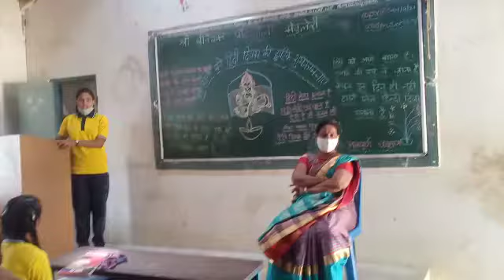हिंदी दिवस समारोह-2021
◆ ಅರ್ಜಿಯನ್ನು ಡೌನ್ಲೋಡ್ ಮಾಡಿಕೊಳ್ಳಲು ಇಲ್ಲಿ ಕ್ಲಿಕ್ ಮಾಡಿರಿ.

*ಕಸ್ತೂರಿ ಸಿರಿಗನ್ನಡ ವೇದಿಕೆ (ರಿ), ಬೆಳಗಾವಿ ಇಂದ 'ಶಾರದಾ ಪುರಸ್ಕಾರ', 'ರಾಷ್ಟ್ರಭಾಷಾ ಪುರಸ್ಕಾರ' ರಾಷ್ಟ್ರ ಪ್ರಶಸ್ತಿಗಳಿಗೆ ಆಹ್ವಾನ*

ಬೆಳಗಾವಿ- ಆಗಸ್ಟ್, ಬೆಳಗಾವಿಯಲ್ಲಿ ಕಳೆದ ನಾಲ್ಕು ವರ್ಷಗಳಿಂದ ನಿರಂತರವಾಗಿ ಕಲೆ, ಸಾಹಿತ್ಯ, ಸಂಗೀತ, ಸಂಸ್ಕೃತಿ, ಚಿತ್ರಕಲೆ, ವೈದ್ಯಕೀಯ, ಕನ್ನಡ ನಾಡು-ನುಡಿ, ಇತಿಹಾಸ, ಪರಂಪರೆಗಳನ್ನು ವೈಭವೀಕರಿಸುವ ನಿಟ್ಟಿನಲ್ಲಿ  ಕ್ರಿಯಾಶೀಲವಾಗಿ ಚಟುವಟಿಕೆಯಲ್ಲಿ ತೊಡಗಿಸಿಕೊಂಡಿರುವ ಸಾಹಿತ್ಯಿಕ ಸಂಸ್ಥೆ ಕಸ್ತೂರಿ ಸಿರಿಗನ್ನಡ ವೇದಿಕೆಯಿಂದ ಈ ವರ್ಷ ಹಾರೂಗೇರಿಯ ಶ್ರೀ  ವೃಷಭೇಂದ್ರ ಶಿಕ್ಷಣ ಸಂಸ್ಥೆಯ ಸಹಯೋಗದಲ್ಲಿ 2020-21ನೇ ಸಾಲಿನ ಶೈಕ್ಷಣಿಕ ವರ್ಷದ ಎಸ್.ಎಸ್.ಎಲ್.ಸಿ., ಪಿಯುಸಿ ಮತ್ತು ಪದವಿ ಪರೀಕ್ಷೆಯ ಹಿಂದಿ ಭಾಷೆಯಲ್ಲಿ ಅತೀ ಹೆಚ್ಚು ಅಂಕ ಪಡೆದ ಮಕ್ಕಳಿಗೆ ರಾಷ್ಟ್ರಮಟ್ಟದ ವಿವಿಧ ಪ್ರಶಸ್ತಿಗಳನ್ನು ಘೋಷಿಸಿ ಪ್ರದಾನ ಮಾಡಲಾಗುವುದು ಎಂದು ವೇದಿಕೆಯ ಅಧ್ಯಕ್ಷರಾದ ಪ್ರೊ. ಎಲ್.ಎಚ್. ಪೆಂಡಾರಿ (ಕವಿತ್ತ ಕರ್ಮಮಣಿ) ಅವರು ತಿಳಿಸಿದ್ದಾರೆ.

       ವಿದ್ಯಾಭ್ಯಾಸದ ಹಂತದಲ್ಲೇ ಮಕ್ಕಳಿಗೆ ಹಿಂದಿ ರಾಷ್ಟ್ರಭಾಷಾಭಿಮಾನ, ಕಾಳಜಿ ಮೂಡಿಸುವ ಹಂತದಲ್ಲಿ ಹಮ್ಮಿಕೊಳ್ಳಲಾದ ಈ ಪರಿಕಲ್ಪನೆಯಲ್ಲಿ 100 ಕ್ಕೆ 90 ಕ್ಕಿಂತ ಹೆಚ್ಚು ಅಂಕಗಳನ್ನು ಪಡೆದ ವಿದ್ಯಾರ್ಥಿಗಳಿಗೆ 'ಶಾರದಾ ಪುರಸ್ಕಾರ' ಮತ್ತು 100 ಕ್ಕೆ 95 ಕ್ಕಿಂತ ಹೆಚ್ಚು ಅಂಕಗಳನ್ನು ಪಡೆದುಕೊಂಡ ವಿದ್ಯಾರ್ಥಿಗಳಿಗೆ 'ರಾಷ್ಟ್ರಭಾಷಾ ಪುರಸ್ಕಾರ' ರಾಷ್ಟ್ರ ಪ್ರಶಸ್ತಿಗಳನ್ನು ಕೋವಿಡ್ ಹಿನ್ನೆಲೆಯಲ್ಲಿ ಸರ್ಕಾರದ ನಿಯಮಗಳನ್ನು ಅನುಸರಿಸಿ ಅಂತರ್ಜಾಲದ ಮೂಲಕ ವಿತರಿಸಲಾಗುವುದು. ಈ ವಿಶೇಷ ಕಾರ್ಯಕ್ರಮದಲ್ಲಿ ಭಾಗಿಯಾಗುವ ವಿದ್ಯಾರ್ಥಿಗಳು ಅಧ್ಯಕ್ಷರ ವಾಟ್ಸಪ್ ನಂಬರಿಗೆ  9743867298  ಸಂಪರ್ಕಿಸಿ ಪ್ರವೇಶ ಪತ್ರ ಹಾಗೂ ಹೆಚ್ಚಿನ ಮಾಹಿತಿಯನ್ನು ಪಡೆಯಬಹುದಾಗಿದೆ. ಪ್ರವೇಶ ಪತ್ರ ಪಡೆದು ಭರ್ತಿ ಮಾಡಿ ವಾಟ್ಸಪ್'ಗೆ ತಲುಪಿಸುವ ಕೊನೆಯ ದಿನಾಂಕ 10 ಸೆಪ್ಟೆಂಬರ್ 2021.

*ವಿದ್ಯಾರ್ಥಿಗಳಿಗೆ ಮತ್ತು ಪಾಲಕರಿಗೆ ವಿಶೇಷ ಸೂಚನೆ* 👉🏻👉🏻👇
       ಭರ್ತಿ ಮಾಡಿದ ಅರ್ಜಿಯೊಂದಿಗೆ ಅಂಕ ಪ್ರತಿ ಮತ್ತು ಪ್ರವೇಶ ಶುಲ್ಕ 150/- ರೂ. 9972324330 ನಂಬರಿಗೆ ಗೂಗಲ್ ಪೇ or ಫೋನ್ ಪೇ ಮಾಡಿದ್ದು ಸ್ಕ್ರೀನ್ ಶಾರ್ಟ್ ದೊಂದಿಗೆ ಸೆಪ್ಟೆಂಬರ್ 10 ರ ಒಳಗಾಗಿ ಕಳುಹಿಸಿ ಕೊಡಬೇಕು. ಯಾವುದೇ ರೀತಿಯಿಂದ ಆಯ್ಕೆ ಪ್ರಕ್ರಿಯೆ ಇರುವುದಿಲ್ಲ. ಹೆಸರನ್ನು ನೋಂದಣಿ ಮಾಡಿಕೊಂಡ ಪ್ರತಿಯೊಬ್ಬರಿಗೂ  ಸೆಪ್ಟೆಂಬರ್ 14 *'ಹಿಂದಿ ದಿವಸ'* ದಂದು ರಾಷ್ಟ್ರಮಟ್ಟದ ಪ್ರಶಸ್ತಿಯನ್ನು ವಿದ್ಯಾರ್ಥಿಗಳಿಗೆ ಕೊಡಮಾಡಲಾಗುವುದು. ಹಿಂದಿ ಭಾಷೆಯ ಬೆಳವಣಿಗೆಗಾಗಿ, ಹಿಂದಿ ವಿಷಯವನ್ನು ಆಯ್ದುಕೊಂಡ ವಿದ್ಯಾರ್ಥಿಗಳನ್ನು ಪ್ರೋತ್ಸಾಹಿಸುವುದಕ್ಕಾಗಿ ಈ ಪ್ರಶಸ್ತಿ ಪತ್ರವನ್ನು ಕೊಡಲಾಗುತ್ತಿದೆ. ನೋಂದಣಿಕೃತ ಸಂಸ್ಥೆಯಿಂದ ಕೊಡಲಾಗುತ್ತಿರುವ ಈ ಪ್ರಶಸ್ತಿ ಪತ್ರವು ವಿದ್ಯಾರ್ಥಿಯ ಮುಂಬರುವ ಭವಿಷ್ಯದಲ್ಲಿಯೂ ಉಪಯೋಗಕ್ಕೆ ಬರುತ್ತದೆ.

ಅಂಗವಿಕಲ ಮತ್ತು ಅನಾಥ ಮಕ್ಕಳಿಗೆ ಯಾವುದೇ ರೀತಿಯಿಂದ ಪ್ರವೇಶ ಶುಲ್ಕ ಇರುವುದಿಲ್ಲ. ಭಾರತದ ಯಾವುದೇ ರಾಜ್ಯದ ವಿದ್ಯಾರ್ಥಿಗಳು ತಮ್ಮ ಹೆಸರನ್ನು ನೋಂದಣಿ ಮಾಡಿಕೊಳ್ಳಬಹುದು. ಧನ್ಯವಾದಗಳು

ನಮಸ್ತೆ ಪ್ರಿಯ ವಿದ್ಯಾರ್ಥಿ ಮಿತ್ರರೇ, ಪೋಷಕ ಬಂಧುಗಳೇ ಮತ್ತು ಹಿಂದಿ ಶಿಕ್ಷಕ ಮಿತ್ರರೇ, ಸೆಪ್ಟೆಂಬರ್ 14 *ಹಿಂದಿ ದಿನ* ದಂದು ತಮ್ಮ ಹೆಸರನ್ನು ನೋಂದಾಯಿಸಿಕೊಂಡ ರಾಷ್ಟ್ರಾದ್ಯಂತ ವಿದ್ಯಾರ್ಥಿಗಳನ್ನು ಅವರರವರ ಶಾಲಾ-ಕಾಲೇಜುಗಳಲ್ಲಿಯೇ ಅಧ್ಯಕ್ಷರ, ಮುಖ್ಯೋಪಾಧ್ಯಾಯರ ಮತ್ತು ಹಿಂದಿ ಶಿಕ್ಷಕರ ಉಪಸ್ಥಿತಿಯಲ್ಲಿ ವೇದಿಕೆಯ ಮೇಲೆ ಕುಳ್ಳಿರಿಸಿ *ರಾಷ್ಟ್ರಮಟ್ಟದ ಪುರಸ್ಕಾರ, ಪದಕ, ವಿವಿಧ ಪುಸ್ತಕ ಮತ್ತು ಹೂವಿನ ಗುಚ್ಛ* ನೀಡಿ ಸನ್ಮಾನಿಸಲಾಗುವುದು.

ತಮ್ಮಿಂದ ಸಾಧ್ಯವಾದಷ್ಟು ಈ ಸಂದೇಶವನ್ನು ಪರಿಚಿತ ಶಾಲಾ-ಕಾಲೇಜುಗಳ ಶಿಕ್ಷಕ ಮಿತ್ರರಿಗೆ, ವಿದ್ಯಾರ್ಥಿಗಳಿಗೆ ರವಾನಿಸಿ ಕಾರ್ಯಕ್ರಮ ಯಶಸ್ವಿಗೆ ಸಹಕರಿಸಿರಿ.

ಭರ್ತಿ ಮಾಡಿದ ಅರ್ಜಿಯೊಂದಿಗೆ ಅಂಕ ಪ್ರತಿ ಮತ್ತು ಪ್ರವೇಶ ಶುಲ್ಕ 150/- ರೂ. 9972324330 ನಂಬರಿಗೆ ಗೂಗಲ್ ಪೇ or ಫೋನ್ ಪೇ ಮಾಡಿದ್ದು ಸ್ಕ್ರೀನ್ ಶಾರ್ಟ್ ದೊಂದಿಗೆ ಕಳುಹಿಸಿ ಕೊಡಿರಿ. ಸೆಪ್ಟೆಂಬರ್ 14 ಕ್ಕೆ ರಾಷ್ಟ್ರಮಟ್ಟದ ಪ್ರಶಸ್ತಿಯನ್ನು ಕೊಡಮಾಡಲಾಗುವುದು.

ನಮಸ್ತೆ ಶಿಕ್ಷಕ ಮಿತ್ರರೇ, ಹಿಂದಿ ಭಾಷೆಯನ್ನು ಕರ್ನಾಟಕ ರಾಜ್ಯದಲ್ಲಿ ಉಳಿಸಿ ಬೆಳೆಸುವಗೋಸ್ಕರ ಈ ಕಾರ್ಯಕ್ರಮವನ್ನು ನಮ್ಮ ವೇದಿಕೆಯಿಂದ ಭಾರತದಾದ್ಯಂತ ಹಮ್ಮಿಕೊಂಡಿದ್ದೇವೆ. ತಮ್ಮೆಲ್ಲ ಶಿಕ್ಷಕ ಮಿತ್ರರಿಗೂ, ವಿದ್ಯಾರ್ಥಿಗಳಿಗೂ ತಿಳಿಸಿರಿ.

ಪ್ರಶಸ್ತಿ ಪತ್ರದಲ್ಲಿ ಶಾಲೆಯ ಅಧ್ಯಕ್ಷರ, ಮುಖ್ಯೋಪಾಧ್ಯಾಯರ, ಹಿಂದಿ ಶಿಕ್ಷಕರ ಮತ್ತು ವೇದಿಕೆ ಅಧ್ಯಕ್ಷರ ಸಹಿ ಇರುತ್ತದೆ. ಸರ್ವ ಹಿಂದಿ ಶಿಕ್ಷಕರು ಈ ಕಾರ್ಯಕ್ರಮಕ್ಕೆ ಸಹಕರಿಸಬೇಕೆಂದು ಈ ಮೂಲಕ ತಮ್ಮಲ್ಲಿ ವೇದಿಕೆ ಮುಖೇನ ಕೇಳಿಕೊಳ್ಳುತ್ತೇನೆ.

*ವಂದನೆಗಳೊಂದಿಗೆ*
ಕವಿತ್ತ ಕರ್ಮಮಣಿ, ಕರ್ನಾಟಕ
ಜಿಲ್ಲಾಧ್ಯಕ್ಷರು: ಕಸ್ತೂರಿ ಸಿರಿಗನ್ನಡ
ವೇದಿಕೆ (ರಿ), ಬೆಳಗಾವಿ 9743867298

ಕಸ್ತೂರಿ ಸಿರಿಗನ್ನಡ ವೇದಿಕೆ (ರಿ), ಬೆಳಗಾವಿ ಇಂದ ಸೆಪ್ಟೆಂಬರ್ 14 ರಂದು ರಾಷ್ಟ್ರದಾದ್ಯಂತ ಶಾಲಾ-ಕಾಲೇಜುಗಳಲ್ಲಿ 'ಹಿಂದಿ ದಿನ' ಆಚರಣೆ

ಬೆಳಗಾವಿ- ಆಗಸ್ಟ್, ಕರ್ನಾಟಕದಲ್ಲಿ ಕಳೆದ ನಾಲ್ಕು ವರ್ಷಗಳಿಂದ ನಿರಂತರವಾಗಿ ಕಲೆ, ಸಾಹಿತ್ಯ, ಸಂಗೀತ, ಸಂಸ್ಕೃತಿ, ಚಿತ್ರಕಲೆ, ವೈದ್ಯಕೀಯ, ಕನ್ನಡ ನಾಡು-ನುಡಿ, ಇತಿಹಾಸ, ಪರಂಪರೆಗಳನ್ನು ವೈಭವೀಕರಿಸುವ ನಿಟ್ಟಿನಲ್ಲಿ  ಕ್ರಿಯಾಶೀಲವಾಗಿ ಚಟುವಟಿಕೆಯಲ್ಲಿ ತೊಡಗಿಸಿಕೊಂಡಿರುವ ಸಾಹಿತ್ಯಿಕ ಸಂಸ್ಥೆ ಕಸ್ತೂರಿ ಸಿರಿಗನ್ನಡ ವೇದಿಕೆಯಿಂದ ಈ ವರ್ಷ ಸೆಪ್ಟೆಂಬರ್ 14 ರಂದು ರಾಷ್ಟ್ರದಾದ್ಯಂತ ಸರಕಾರಿ, ಅನುದಾನಿತ ಹಾಗೂ ಖಾಸಗಿ ಶಾಲಾ-ಕಾಲೇಜುಗಳಲ್ಲಿ 2020-21ನೇ ಸಾಲಿನ ಶೈಕ್ಷಣಿಕ ವರ್ಷದ ಎಸ್.ಎಸ್.ಎಲ್.ಸಿ., ಪಿಯುಸಿ ಮತ್ತು ಪದವಿ ಪರೀಕ್ಷೆಯ ಹಿಂದಿ ಭಾಷೆಯಲ್ಲಿ 90 ಕ್ಕಿಂತ ಹೆಚ್ಚು ಅಂಕ ಪಡೆದ ವಿದ್ಯಾರ್ಥಿಗಳಿಗೆ ರಾಷ್ಟ್ರಮಟ್ಟದ ವಿವಿಧ ಪ್ರಶಸ್ತಿಗಳನ್ನು ಘೋಷಿಸಿ ಪ್ರದಾನ ಮಾಡುವ ಮೂಲಕ 'ಹಿಂದಿ ದಿವಸ' ಆಚರಣೆ ಮಾಡುವ ಯೋಜನೆಯನ್ನು ಹಾಕಿಕೊಂಡಿದೆ. ಭಾರತದ ಎಲ್ಲ ಶಾಲಾ-ಕಾಲೇಜುಗಳ ಹಿಂದಿ ಶಿಕ್ಷಕರು, ಉಪನ್ಯಾಸಕರು ತಮ್ಮ ವಿದ್ಯಾರ್ಥಿಗಳ ಪ್ರಶಸ್ತಿ ಪತ್ರಗಳನ್ನು ಪಡೆಯಲು ವೇದಿಕೆಯ ಅಧ್ಯಕ್ಷರಾದ ಪ್ರೊ. ಎಲ್.ಎಚ್. ಪೆಂಡಾರಿ (ಕವಿತ್ತ ಕರ್ಮಮಣಿ) ಅವರ ಸಂಪರ್ಕ ಸಂಖ್ಯೆ 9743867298 ಗೆ ಸಂಪರ್ಕಿಸಲು ತಿಳಿಸಿದ್ದಾರೆ.